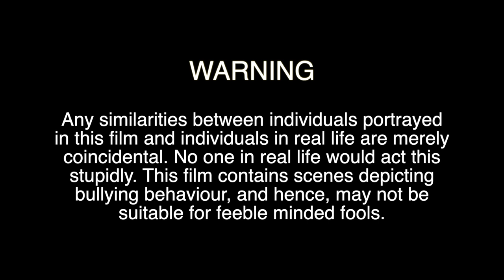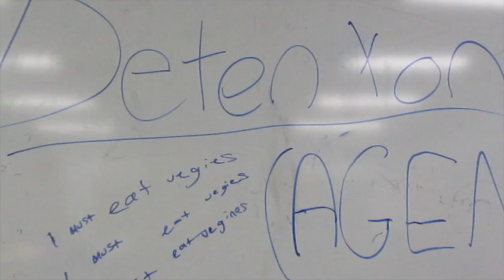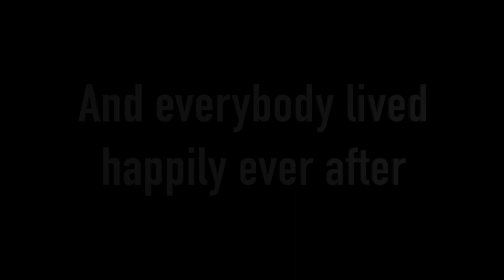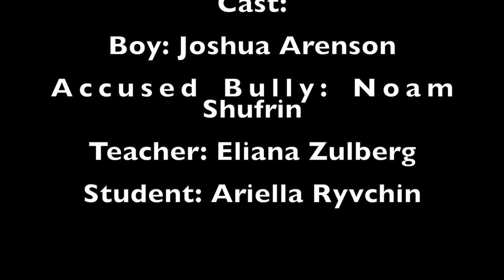Year 7 Short Film: The Boy Who Cried Teacher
This Semester the Year 7s have been learning the basics of cinematography and editing. They have used these skills to help them create a short film based on a fairy tale of their choosing. From the creative minds of Joshua A, Ariella R, Noam S, Eliana Z & Yonatan B comes ‘The Boy Who Cried Teacher’.